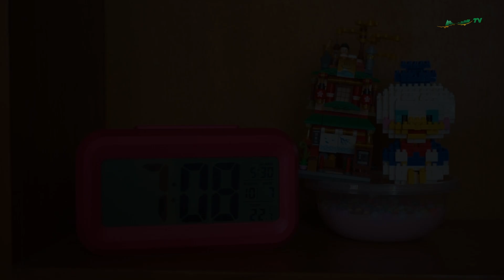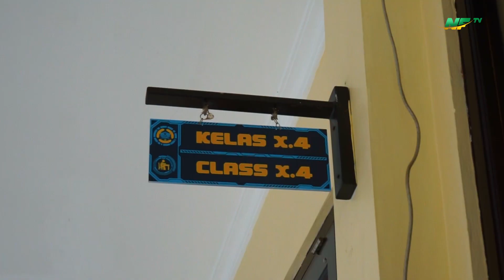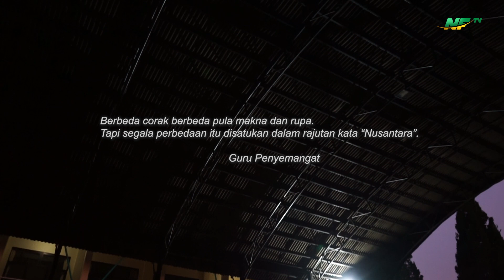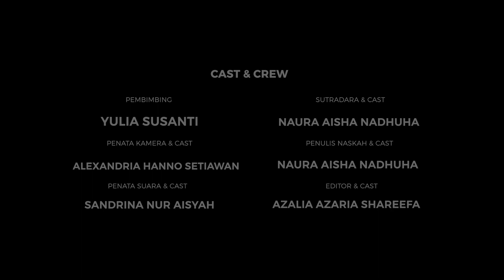CORAKKU Short Movie "Karya Santri" - 2023 || SMAI NFBS Lembang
Juara 1 Lomba Short Movie Nasional Eufoghia 2023 @EufoghiaOfficial
Judul : Corakku
Sinopsis : Masayu Sabilqis tinggal di Palembang sejak kecil dan mencintai budaya kelahirannya terpaksa harus pindah sekolah di Bandung ikut ayahnya. Ia selalu membawa kain songket pemberian neneknya untuk mengobati rindu pada kampung halamannya. Namun, hal itu dianggap ketinggalan zaman oleh teman-teman barunya. Hingga akhirnya Ayu berhasil membuat kagum teman-temannya lewat kepiawaiannya. Hal itu membuat mereka sadar bahwa kaya pengetahuan tentang corak nusantara bukan hal norak tetapi keren. Bagaimana Ayu bisa membuat kagum teman-temannya? Saksikan!

TELAH DIBUKA Pendaftaran Santri Baru (PSB) SMP – SMA Islam NFBS Lembang Tahun Ajaran 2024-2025 dan Indent

🏫 Alamat : Nurul Fikri Boarding School Lembang Bandung, Jl. Maribaya, Timur Raya, Cibodas, Lembang, Kabupaten Bandung Barat, Jawa Barat 40391Mari segera bergabung bersama kami untuk mewujudkan generasi yang memiliki karakter SHOLEH, CERDAS DAN MAMPU MEMIMPIN.